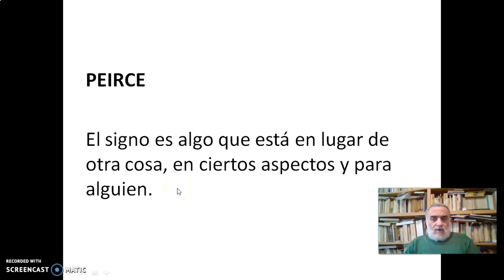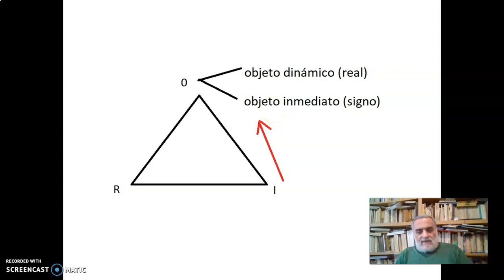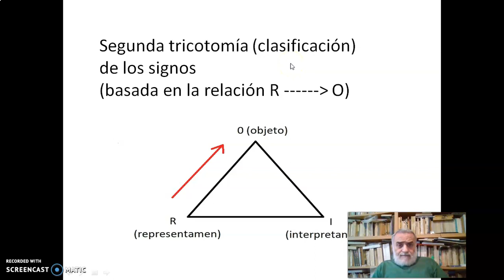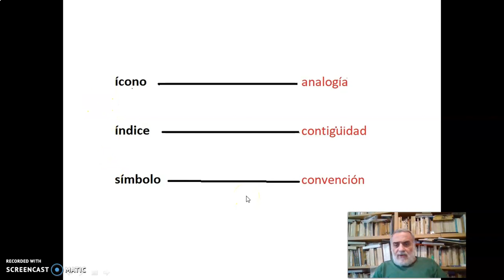La semiótica de Peirce 2/2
Objeto dinámico y objeto inmediato.